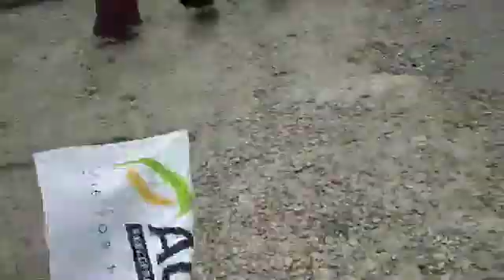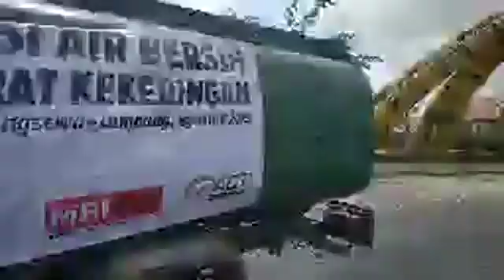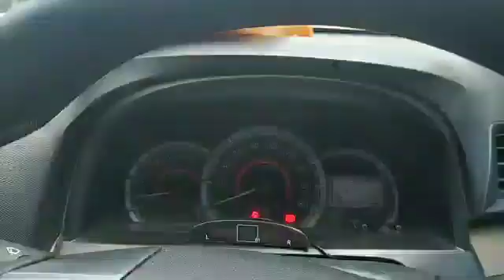Implementasi air bersih untuk kekeringan Lampung dan sekitarnya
Live Report